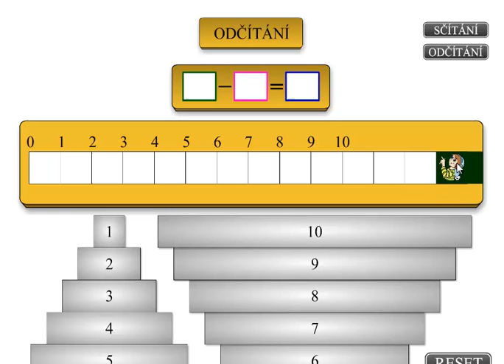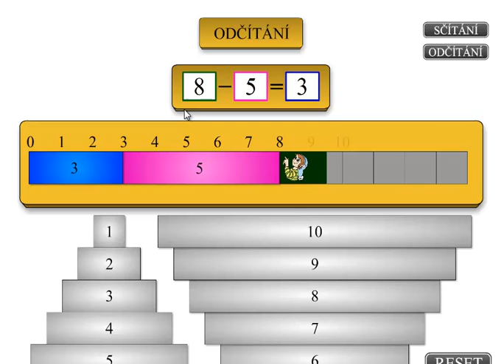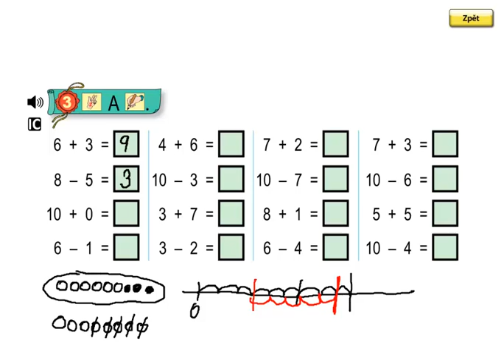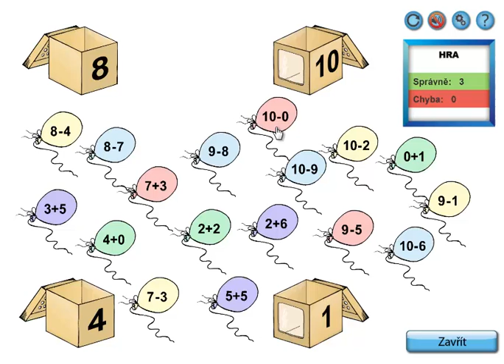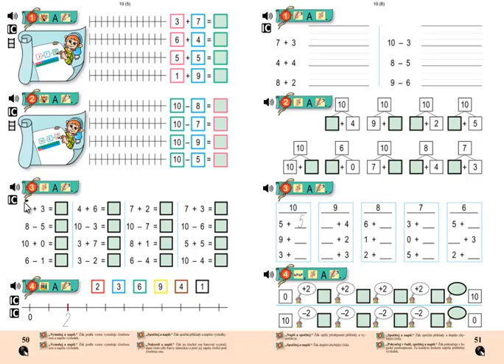Matýskova matematika 2.díl, strana 50, cvičení 3